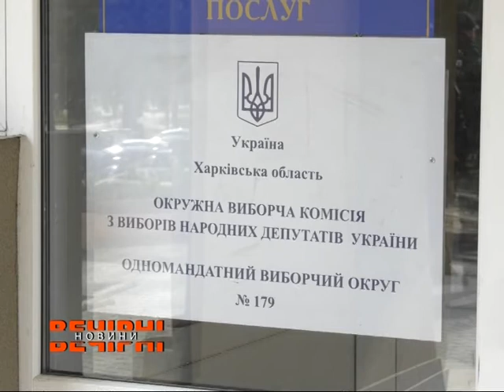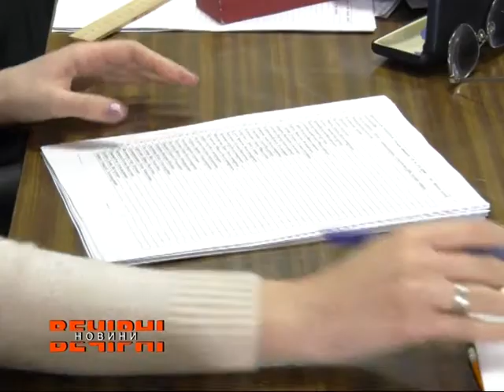Чи були порушення на виборах?